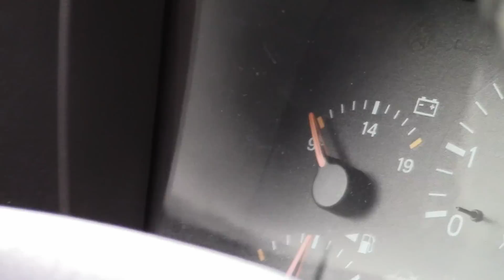Broke Down on the Side of the Interstate (Jeep Cherokee XJ) - GFB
The inevitable finally happened... We broke down. The worst part of the whole deal is that it cost us several hundred dollars to get out of this sticky situation. It also didn't help that we broke down on the side of a busy Interstate that was under construction...